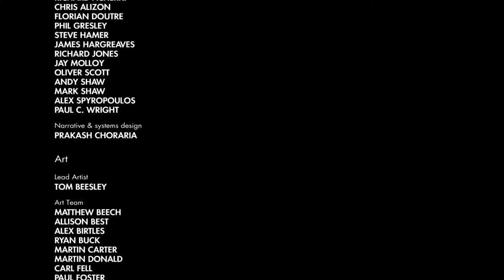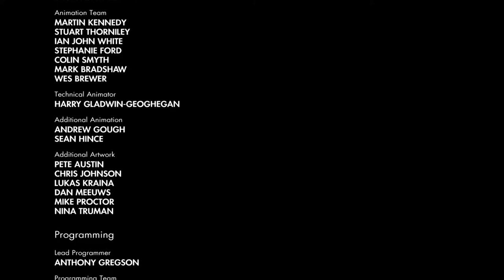Sniper Elite 3: Afrika - Epizoda 19 - Ratte Factory [PART 3]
Evo ljudi tu je još jedan novi serijal koji je isto tako snimljen još davno kao i prošli te sam ga tek sada odlučio objaviti. Nije tako dugačak kao i prošli ali je meni možda i najbolja igra jer obožavam ovakve igre. Znači radi se o pucačini iz trećeg lica te isto tako ima dosta šuljanja u igri sto obožavam. Tako da nadam se da će se i vama svidjeti. Već imam prošli nastavak igre snimljen tako da slobodno pogledajte.

Ovo je posljednji dio posljednje single-player misije tako da ovdje završava single-player ,ali ne i cijeli serijal. Uskoro idu još dvije epizode o jednom od tri DLC nastavka.

DEVETNAESTA EPIZODA:
Misija - Ratte Factory - TREĆI DIO
-Zadaci - Posljednja misija igre cilj vam je pokupiti podatke o njemačkom tajnom oružju te staviti eksplozive oko ogromnog tenka te ga uništiti. I naravno ubiti generala Vahlena
-Trofej - Ovaj put nema trofeja jer je Game Over

O IGRI:
Sniper Elite 3: Afrika je kao što i sam broj kaže treći nastavak svog serijala. Igra je u trećem licu i svoju radnju smiješta u vrijeme drugog svjetskog rata i to ovaj put na području Afrike. Igra je razvijena od strane Rebellion Developments ,a izdana od strane 505 Games. Također za igru su izdana 3 DLC-a tj. 3 downloadable misije od kojih sam ja odigrao samo jednu. Igru preporučam svima kojie zanimaju takve igre.
     - Preporučeni zahtjevi
        -GPU - GeForce GTX 550 Ti (Nvidia)
                 - Radeon HD 6790 (AMD)
        -RAM - 4GB

 -Procesor: AMD FX-Series X8 8350
 -Grafička: Sapphire R9 270X Toxic
 -RAM: Kingston DDR3 2x8GB HyperX Beast